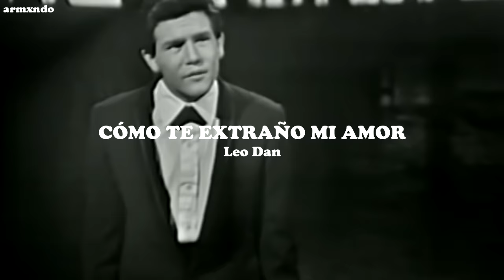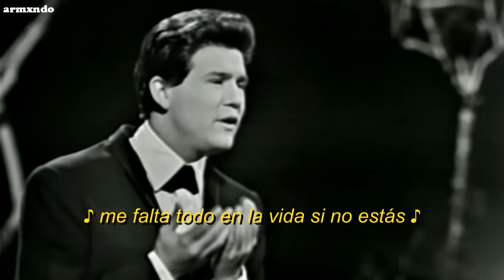Leo Dan — Cómo Te Extraño Mi Amor [Letra + Video]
siempre me recuerda a mis abuelos, espero les guste 🍒

⭐ | "quiero verte, tenerte y besarte, y entregarte todo mi corazón"

📰  x.letra:

Cómo te extraño mi amor, ¿por qué será?
Me falta todo en la vida si no estás
Cómo te extraño mi amor, ¿qué puedo hacer?
Te extraño tanto que voy a enloquecer

Ay amor divino, pronto tienes que volver a mí

A veces pienso que tú nunca vendrás
Pero te quiero y te tengo que esperar
Ese destino me lleva hasta el final
Donde algún día mi amor te encontrará

El dolor es fuerte y lo soporto
Porque sufro pensando en tu amor
Quiero verte, tenerte, y besarte
Y entregarte todo mi corazón

Todo mi corazón
Todo mi corazón